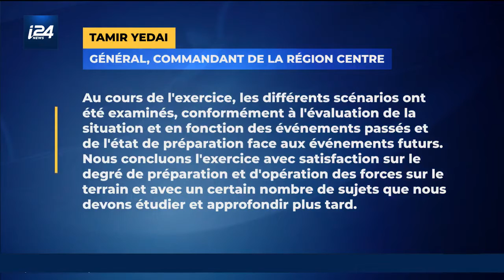Une unité anti terroriste au coeur des territoires